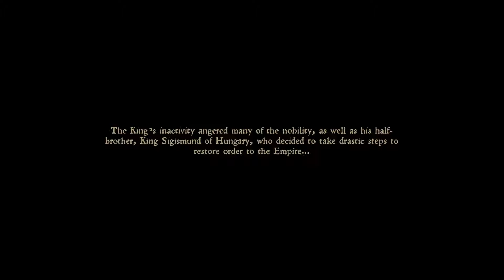A Son's Revenge 1: Learning to Use a Sword | Kingdom Come: Deliverance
In medieval Bohemia, I, a young man, am sent on a mission by my father to get some coal, some ale, and a cross guard so he can finish forging a sword. Along the way I attempt to learn how to use a sword and get in a fist fight. But can I do what is asked?